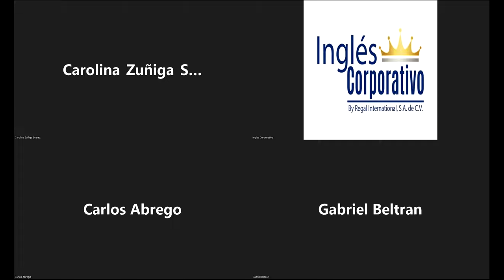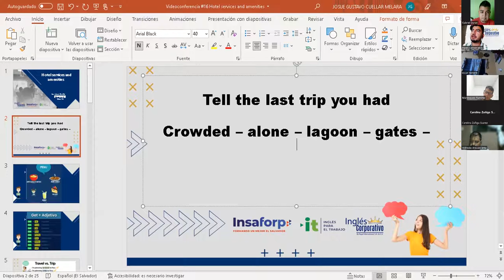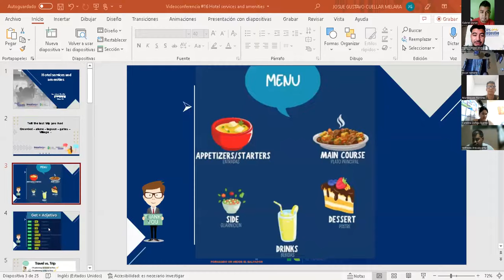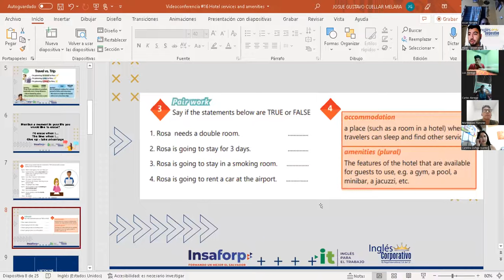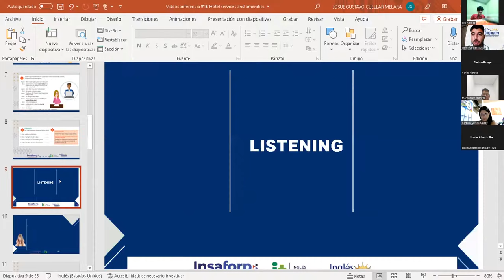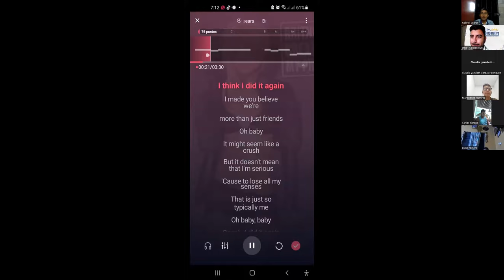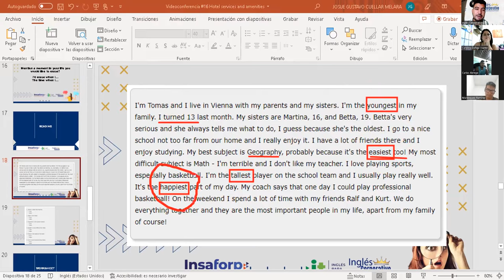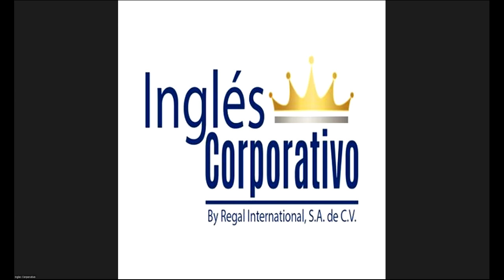Ingles Corporativo-20-05-2022-Hotel services and amenities